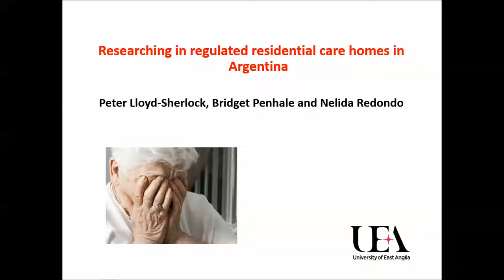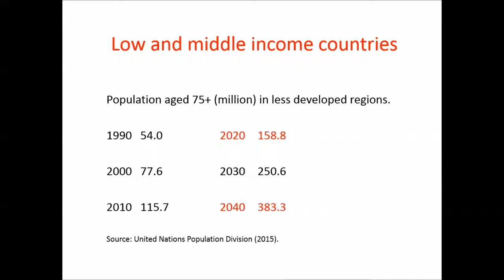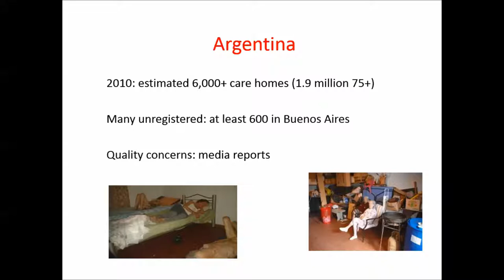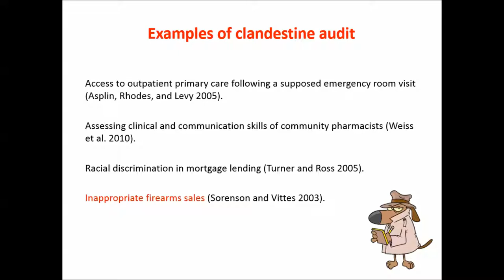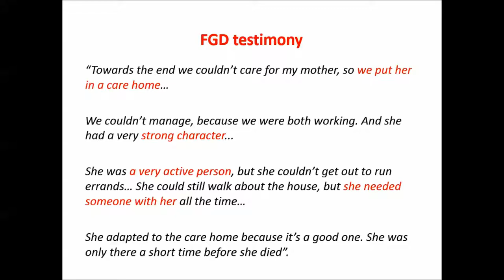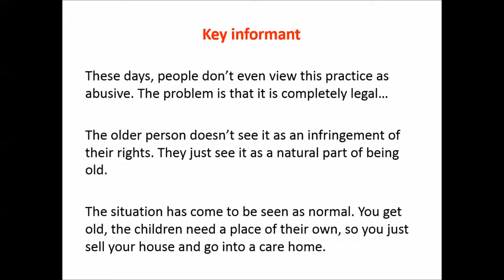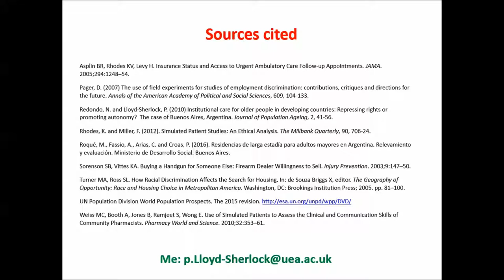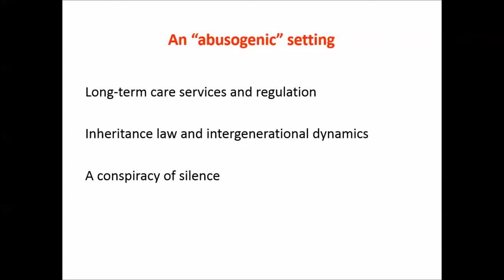Peter Lloyd-Sherlock: "Researching Unregulated Residential Care Homes in Argentina"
BCTR Talks at Twelve
"Researching Unregulated Residential Care Homes in Argentina"
Peter Lloyd-Sherlock, University of East Anglia
Wednesday, October 1, 2017
Beebe Hall, Cornell University

Residential long-term care is becoming increasingly widespread in low and middle-income countries. In 2010 it was estimated that Argentina contained 6,000 care homes for older people. Media reports often reveal poor quality care, in some cases amounting to abuses of residents’ human rights. Many care homes are unregulated, presenting a barrier to obtaining robust and systematic data on service quality. As part of a wider collaboration, Peter led a study to develop an innovative design for auditing residential care quality and applied it to a single Argentine city. His talk focused on this innovative study design, with particular attention to related ethical challenges. He presented study findings and discussed wider implications for research on long-term care in similar settings.

Peter Lloyd-Sherlock is Professor of Social Policy and International Development at the University of East Anglia, UK. He is currently a visiting scholar at the Bronfenbrenner Center for Translational Research. Peter's research mainly relates to the health and wellbeing of older people in low- and middle-income countries, including secondments and advisory roles for a number of international agencies (most recently, World Health Organization, UN Women, and HelpAge International).